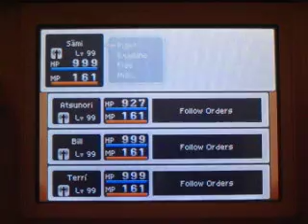DQIX- Keep whipping! - therandoms7865's request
challenge: defeat that floating hand head dude with all gladiators... no omniheal... no healing items..  only healing spell... no uber falcon/miracle swords... no blind mans biff either

note: i didn't use coup de grace, just in case.